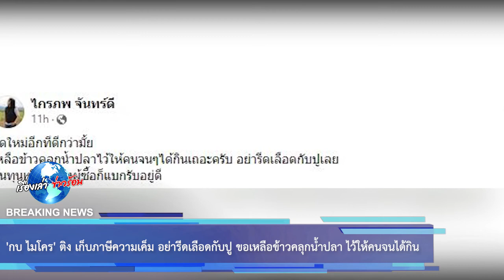'กบ ไมโคร' ติง เก็บภาษีความเค็ม อย่ารีดเลือดกับปู ขอเหลือข้าวคลุกน้ำปลา ไว้ให้คนจนได้กิน